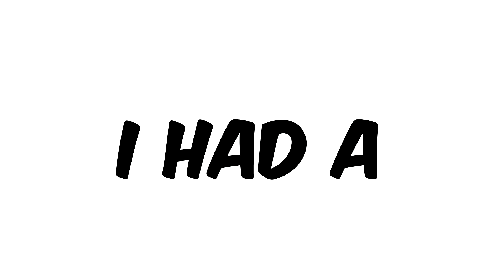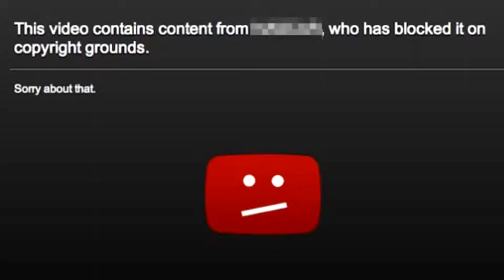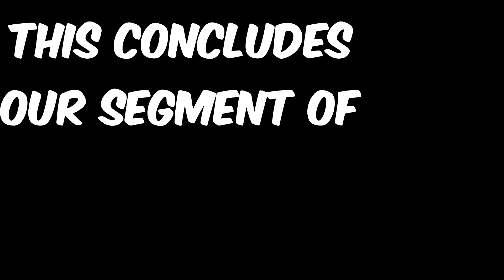BEST OF OnEdgeGaming 2021!! (Funny)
Thank you so much for an amazing year!!! 2022 is only gonna be better see you guys at the end of the year! Stay safe and i hope you enjoyed the video!